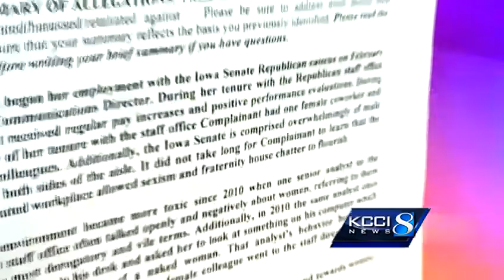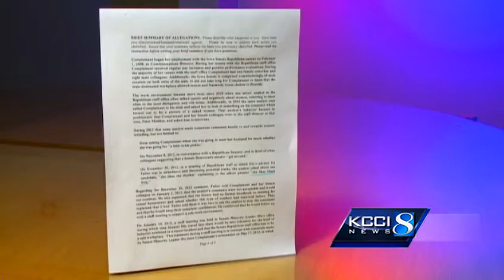Staffer gives names in sexual harassment report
A former staffer for the Iowa Senate Republican Caucus has filed a civil rights complaint alleging that she was fired after reporting sexual harassment.